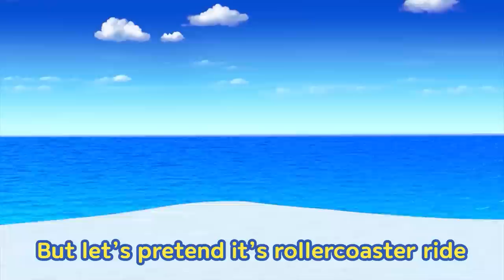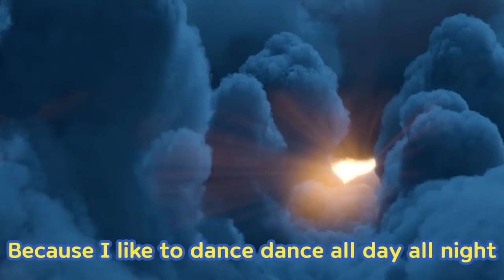SUPADUPA Music Video Pororo ver. | Pororo Sing Along | Kids Pop | Song for Kids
The first PO~MYGIRL collaboration between Pororo and OH MY GIRL!
"SUPADUPA", a message of courage and support!

[Lyrics]

Walk a wiggle jiggle twisted road
Complicated, causing dizziness
But let’s pretend it’s rollercoaster ride
It’s gonna be fun after all
On this snaky shaky bumpy road
Stack the happiness on top of joy
Lasting forever deep inside your mind
Let’s spell this magic together

Supa Dupa Supa Dupa Dupa
I can do anything and it’s gon’ be alright
Little bit slower Little bit slower
Little bit slower
We can always slow it down

Yeh yeh ay let me slow it down a little bit (A little bit~)
Jumping jumping we high up to the sky
Because I like to dance dance all day all night
Pororo, me, and all of my friends / Let’s play
When you get a little outta breath
It’s alright to stop and take a rest
Don’t ever give up and just take my hands

Little bit slower
Little by little Little by little
Slowly but surely
We can make a bigger change